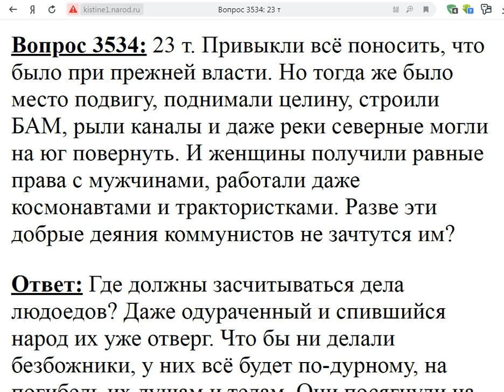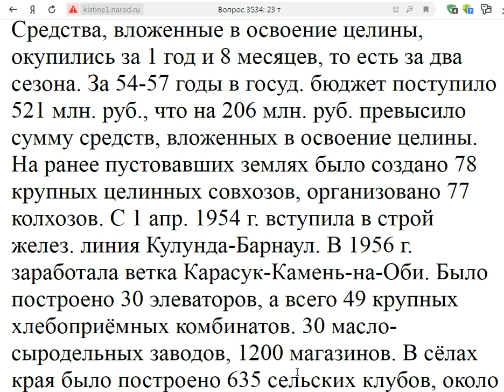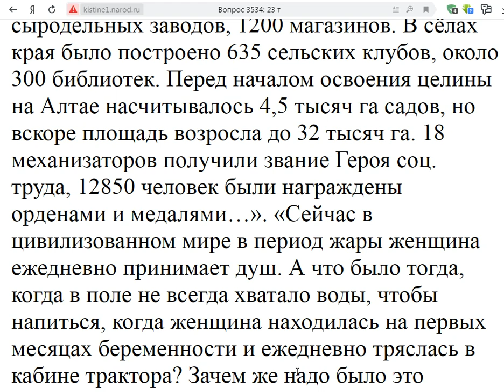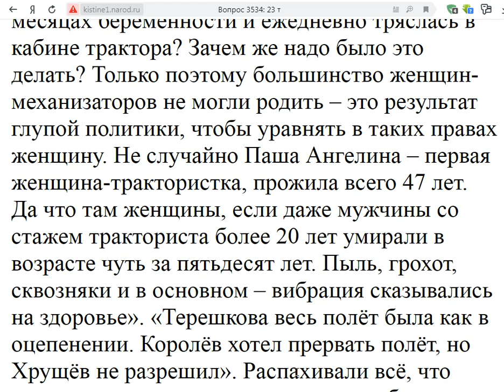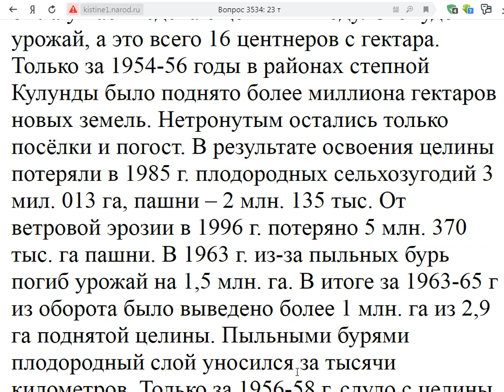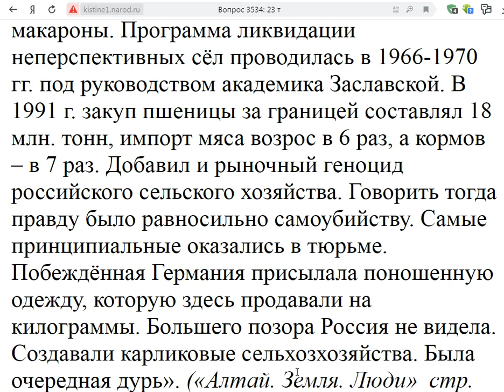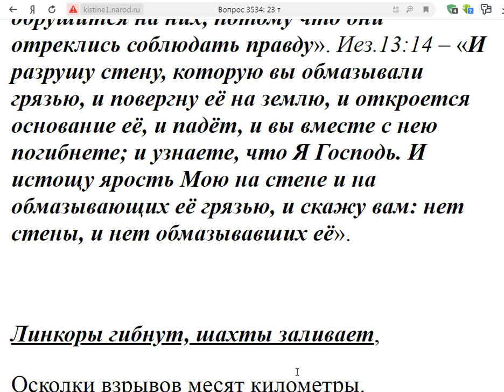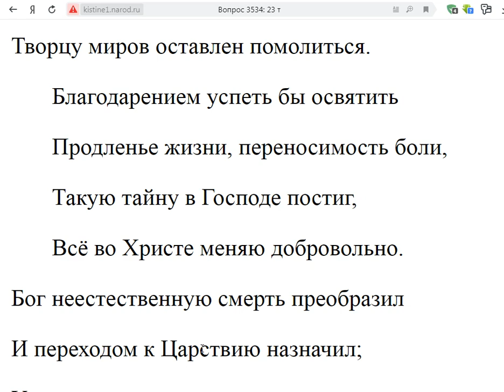3534. Коммунисты делали добрые дела?